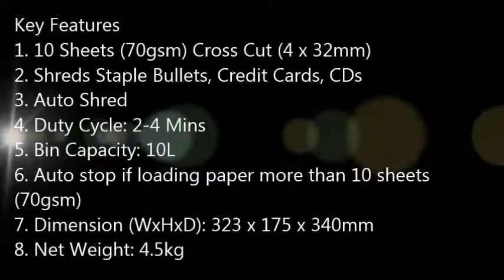Biosystem *** How to use Shredder V10